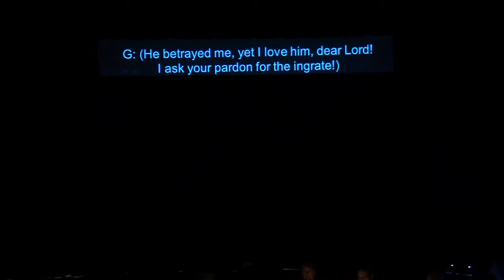Solo per me l'infamia.....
This video is about Solo per me l'infamia.